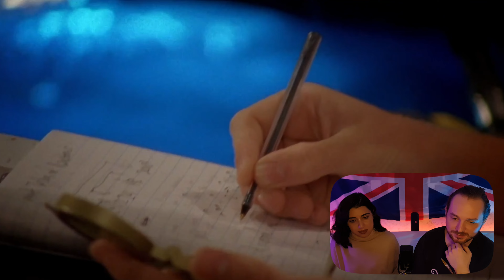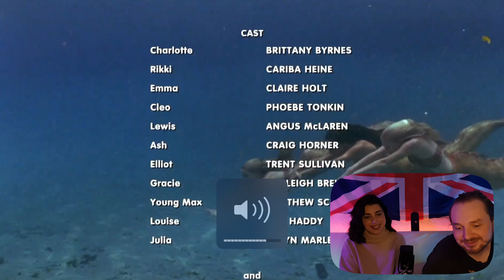Реакция на сериал H2O: просто добавь воды | 2 сезон 19 серия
Наконец-то мы сдвинулись с мертвой точки. В историю врывается новый персонаж! Дед с огромной драмой за спиной. Как же я счастлив! Деды это лучшее, что случалось с обществом. Двигатели общества и сюжета. Не обижайте дедов их так мало осталось!

H2O: просто добавь воды | 2 сезон 19 серия